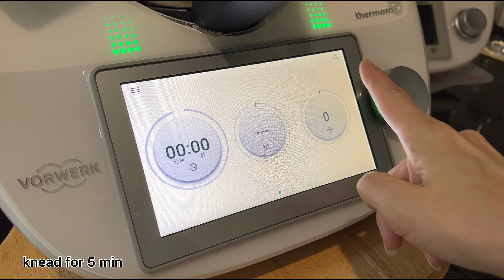Diamond Bagel with Thermomix 钻石贝果 thermomix 小美 美善品 轻松做出钻石纹贝果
高筋面粉200g
(或普通面粉）
冷水110g
糖5g
盐3g
干酵母2g

煮贝果糖水：
水1000ml
细砂糖 50g（可不放）

夹馅：奶油奶酪、干果适量

1.奶油奶酪切块备用。
2.主锅里加入水和面粉，揉面1分钟，冷藏静置半小时。
3.面团里加入糖、盐和酵母，揉面5分钟。
4.揉完面分割5份，整形发酵 至1.5倍或大约30分钟。不要发得太大，不然口感太软不扎实。
5.烤箱预热 230度C。
6.糖水煮开，关小火，贝果每面烫20秒，马上放入烤箱，
230度烤18分钟。
7. 烤好的贝果从烤箱取出，马上放在温度比较低的地方，你会听见僻噼啪啪爆裂的声音，一会儿你的贝果就都出现钻石纹啦！

出钻石纹的重点：
1.面团水量要小（50-55%）按配方来，不要多加水。
2.烤温要高（220-230C）把表面烤干。

For dough:
200g high protein flour
 (or plain flour)
 cold water 110g
 sugar 5g
 salt 3g
 dry yeast 2g
 For boiling bagel:
 Water 1000ml
 50g caster sugar (optional)

 Filling: cream cheese, dried fruits

 1. Cut the cream cheese into cubes.
 2. Add water and flour to TM bowl, knead for 1 minute, refrigerate for half an hour.
 3. Add sugar, salt and yeast to the dough and knead for 5 minutes.
 4. Divide the dough into 5 portions after kneading, shape and ferment to 1.5 times or about 30 minutes.
 5. Preheat the oven to 230°C.
 6. Boil the sugar water, turn to low heat, blanch the bagels for 20 seconds on each side, put them in the oven immediately.
 7. Immediately after baking, take it out and place it at a cold and windy place. The greater the temperature difference between the cold and the hot, the easier it is to crack to diamond pattern.

How to achieve the diamond pattern:
 1. The amount of water in the dough should be small (50-55%) according to the recipe, do not add more water.
 2. The baking temperature should be high (220-230C) to dry up the surface.